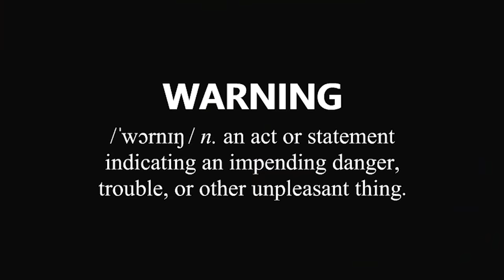FLUMPTY IS BACK & HE'S VERY ANGRY.. | One Night At Flumpty's 3 (Night 1/ Flumpty Night)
Welcome to One Night at Flumpty's 3! I have been waiting for this game to drop and FINALLY it's here! One Night at Flumpty's was one of the OG FNAF Fan-games that released over 6 years ago with no other entries, until today. Enjoy the video!